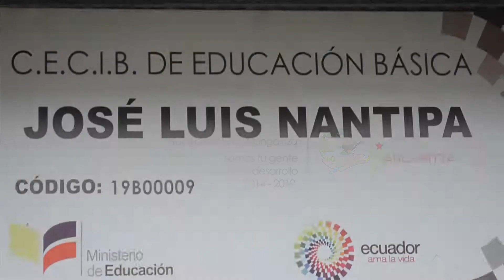Construcción Bloque de Aulas Santa Elena mp4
EL MUNICIPIO DE NANGARITZA  INICIÓ LA  CONSTRUCCIÓN DE UN BLOQUE DE AULAS PARA SANTA ELENA.
El Municipio del cantón Nangaritza, interviene con la  finalidad de mejorar del acceso a la educación para los niños y niñas del Centro Educativo Básico Intercultural Bilingüe  “José Luis Nantipa” en la comunidad Shuar Santa Elena, mediante la construcción y puesta en marcha el  bloque de aulas destinadas a la comunidad educativa. Obra que se realizó en coordinación con los docentes y padres de familias.